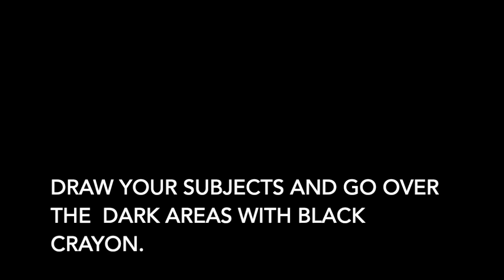Painting Erosion: Art and Science Intracurricular painting Project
This video is about painting "Erosion"